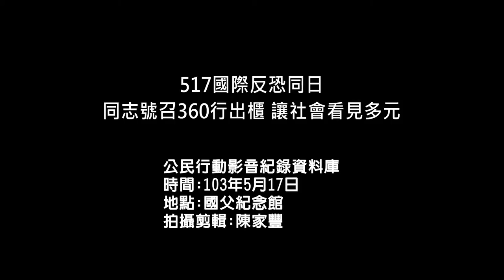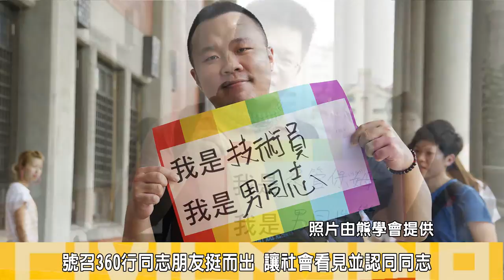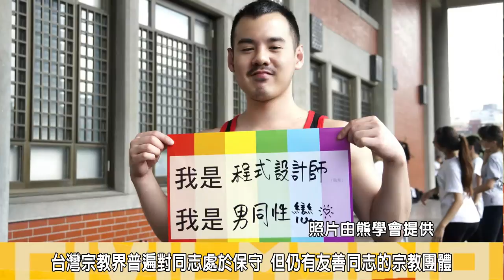517國際反恐同日 同志號召360行出櫃讓社會看見多元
517國際反恐同日，由台灣同志咨詢熱線、伴侶盟、熊學會等團體號召各行各業同志一起站出來，舉辦「三百六十行 行行出同志、五月十七日 出櫃反恐同」行動，行動中包含醫師、餐飲業、牧師、校長、學生、、、等，一同在國父紀念館大階梯前舉起各行業的標語合照，並在凱達格蘭大道前立起紀念碑，伴隨著現場表演者拉著小提琴的樂生，同時間紀念台灣過去在性別史上多起因為無知「恐同」而逝世的生命，希望藉由集體現身的力量讓台灣社會知道，三百六十行中，各行各業都有同志朋友的存在！ 。
精神科醫師徐志雲表示:用自己同志的身份，以精神醫學專業的背景來參與活動，主要是要讓社會大眾和同志朋友瞭解，其實同志不是疾病，同志也不需要治療，同志必須要擁有一個完整的基本人權，包含婚姻權與生養權，他也說，一個人能夠現身是非常重要的，讓大眾知道身邊也有同志並且能夠互相了解對話，就不會讓大家生活在對同志排斥，甚至恐懼的環境。
伴侶盟秘書長簡至潔說:因為整體社會對同志還是有歧視和偏見，因此才會有國際反恐同日的存在，他認為對於大環境對同志歧視甚至出現暴力等情況，其實因為對同志的不瞭解，為了要消除社會恐懼有同志的存在，因此透過這個日子號召各行各業的同志「出櫃」反恐同，改正一般社會對同志的偏見 。